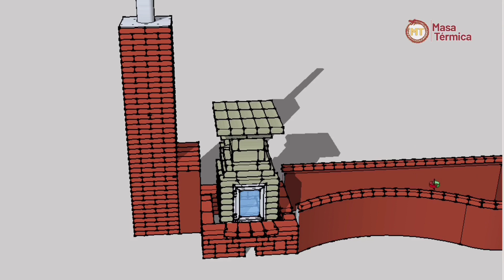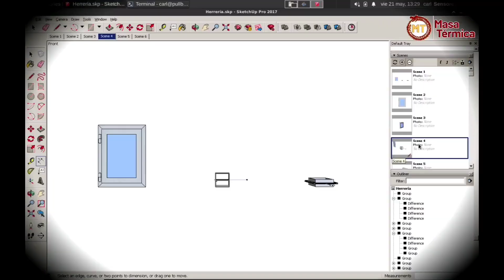🔥Curso de construcción de estufas Gymse 🔥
🔥Primer curso online de construcción de estufas Gymse🔥

🔥 Videos explicativos, seguimientos fotográficos y bibliografía
🔥 Cuestionarios evaluativos para conocer tu nivel de aprendizaje
🔥 Lo completás en tus tiempos libres, sin apuros.
🔥 Con tu suscripción tenés un año entero de acceso al curso y todas sus actualizaciones
🔥 Aprenderás a construir una estufa Gymse, sabrás que materiales comprar y que herramientas necesitas
🔥 Podes participar del curso desde cualquier lugar del mundo
🔥 El campus virtual cuenta con un foro para que te comuniques con alumnos y docentes
🔥 Te unirás a una comunidad creciente de estuferos en línea

Músico: Rook1e